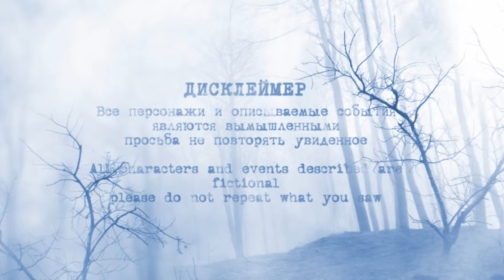САМЫЙ СТРАШНЫЙ дом С ПРИЗРАКАМИ / THE MOST SCARY HOUSE WITH GHOSTS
САМЫ СТРАШНЫЙ ДОМ С ПРИЗРАКАМИ / THE MOST SCARY HOUSE WITH GHOSTS